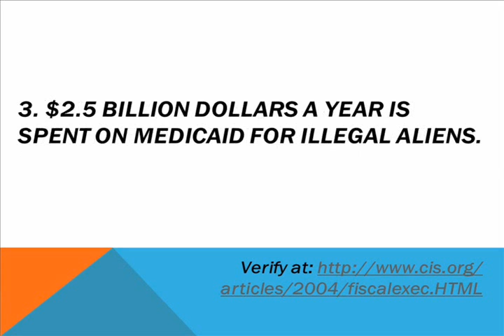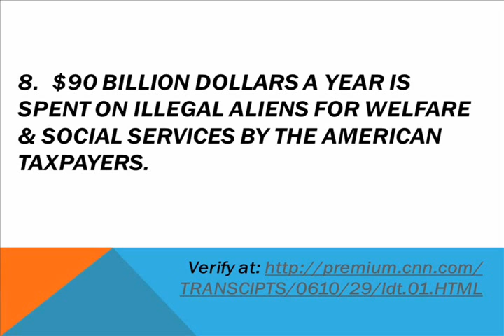Why the U.S.A. is Bankrupt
Links:

1.